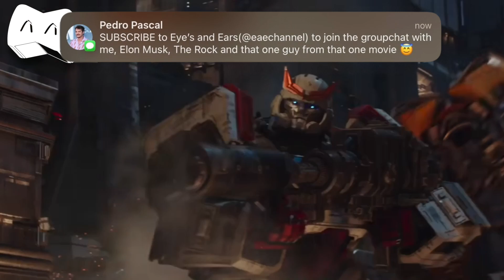🚨Spoiler Alert🚨 MEGATRON IS BACK in Transformer Rise of the Beasts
We might prefer these type of transformers films when it is all said and done.